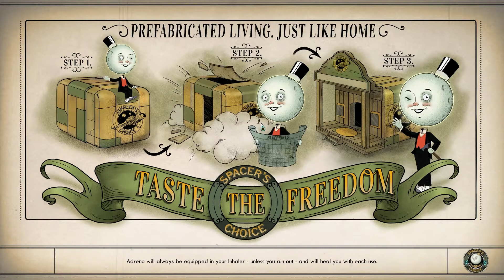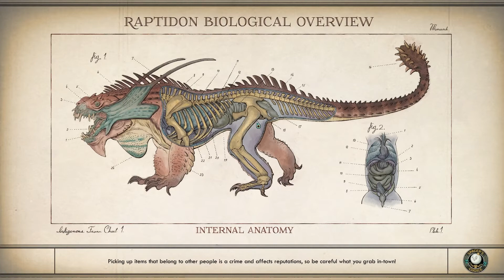The Outer Worlds Stream - Part 16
Thanks to Obsidian Entertainment and Private Division for the press key